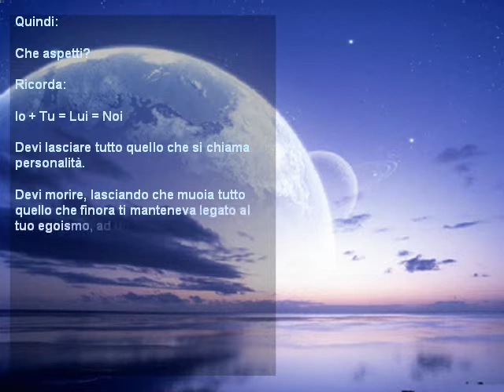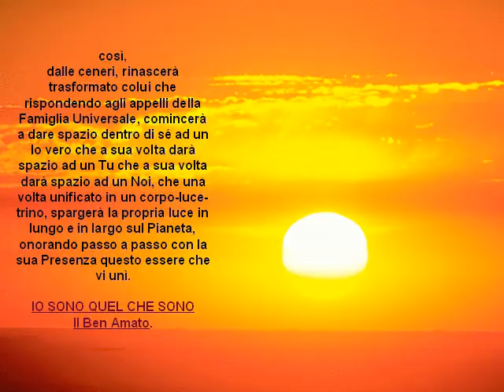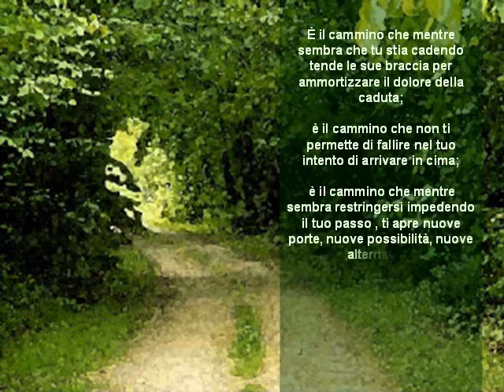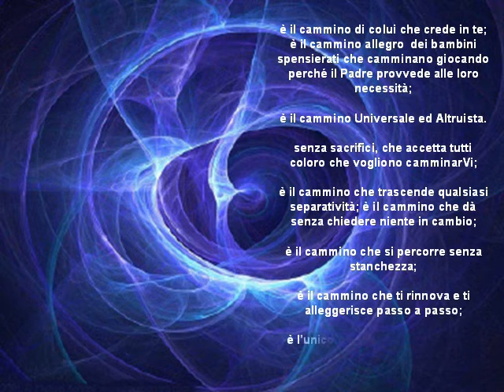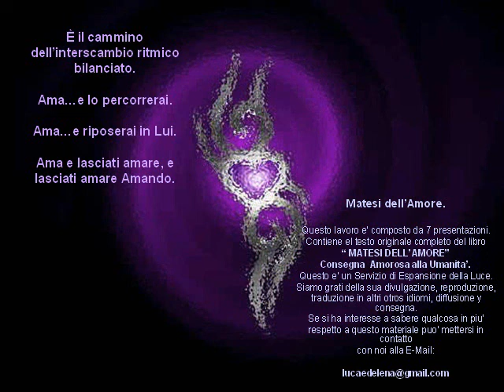Matesi dell'Amore Parte 4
Programa para la Evoluzion de la Luz Interna
Documento per l`evoluzione dell`Essere umano.
Document for the Human Being evolution.
Docomento para la evolucion del Ser.